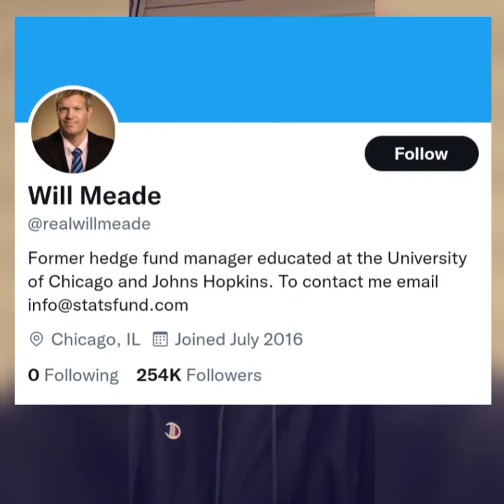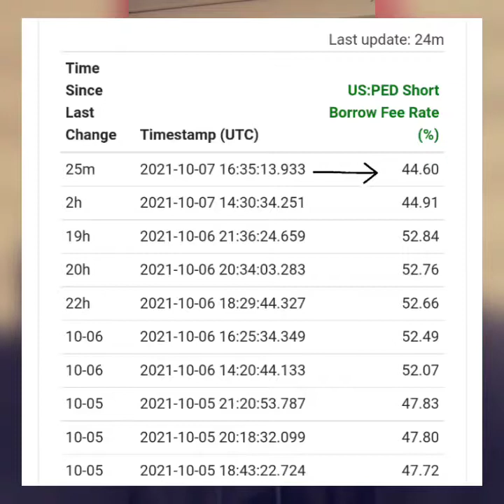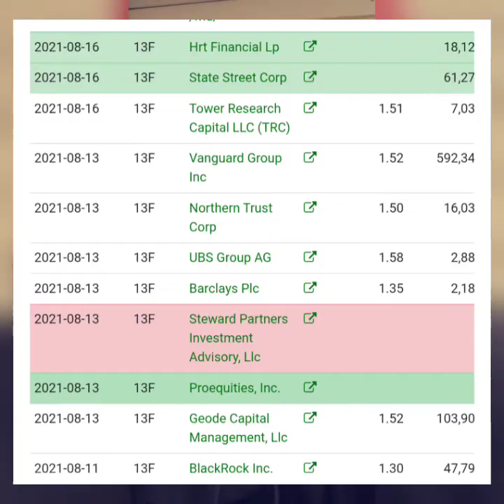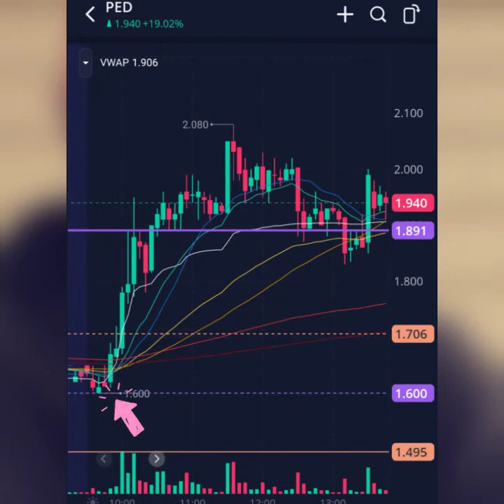PED Stock.. Insiders Buying..Actually The CEO?!?!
PED Stock is being hyped on Twitter like the rest by none other than Will Meade. Whats PED short interest, is PED a squeeze play, PED technical analysis.

Nothing Like FREE .

Open & fund your brokerage account and get 2 free stocks! Plus, Successfully refer 3 people to join Webull and get $150 in fractional shares of a FAANG company!